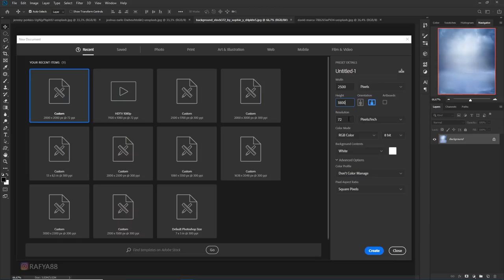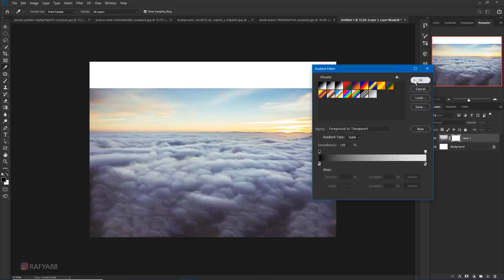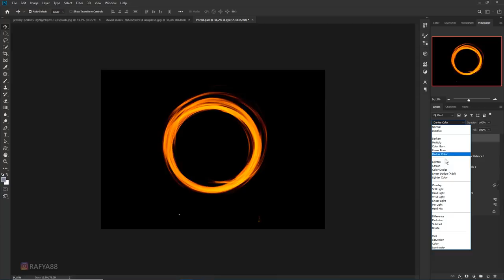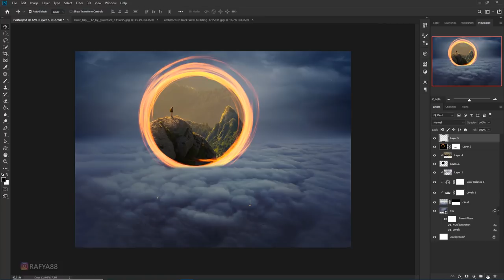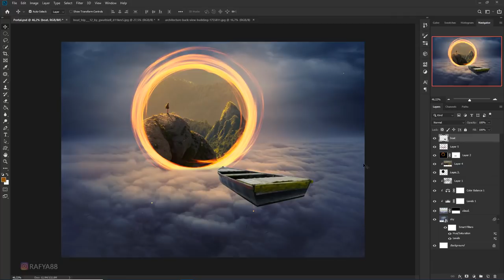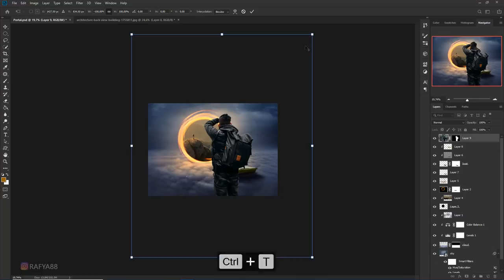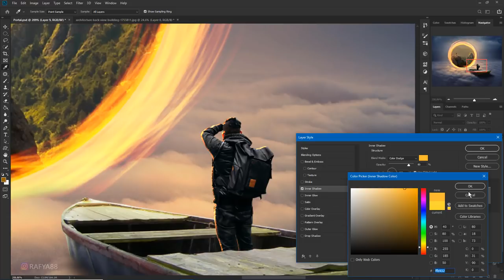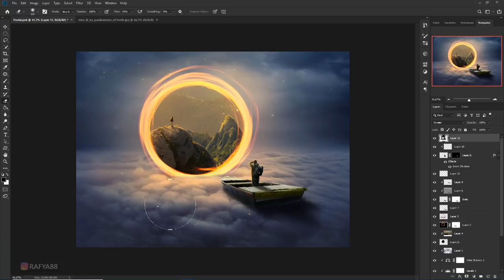The Portal Fantasy Photo Manipulation Photoshop Tutorial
making of fantasy portal above the cloud photo manipulation scene effect in photoshop.